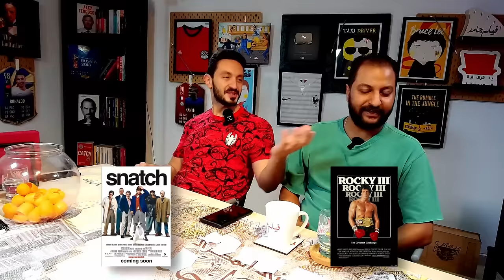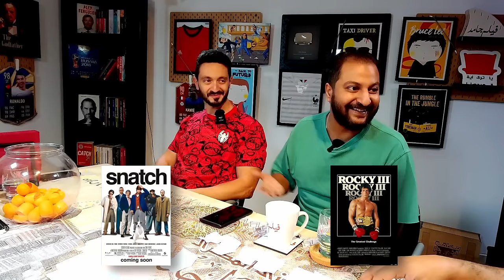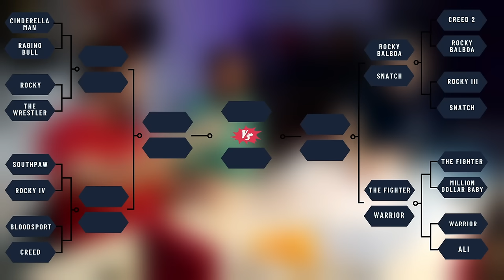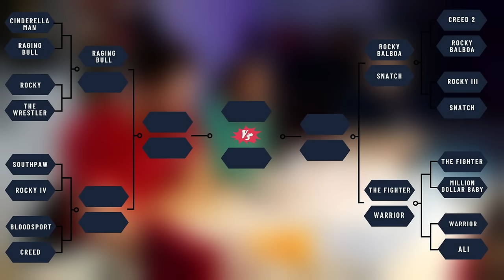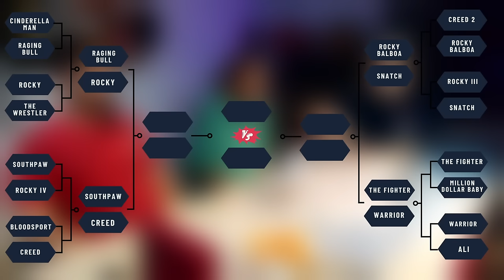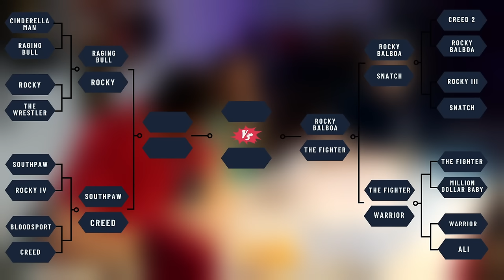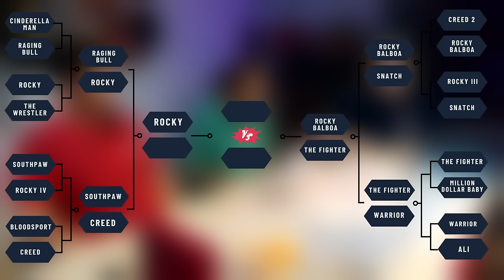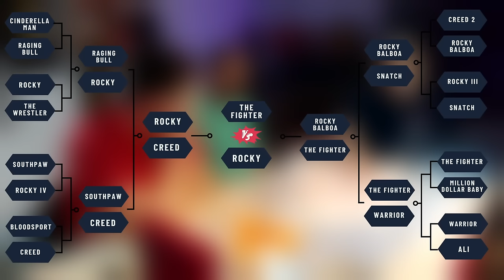منافسات أفضل فيلم ملاكمة ونزالات رياضية مع كمال ويوسف 🥊 | دور الستاشر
جمعنا 16 فيلم من أفلام عالم الملاكمة ورياضات الإشتباك والنزالات واستعنا بيوسف عثمان وأحمد كمال عشان نشوف مين فيهم هايقهر كل منافسيه ويصد درجات دور الستاشر وصولاً للقب الفيلم الأفضل.